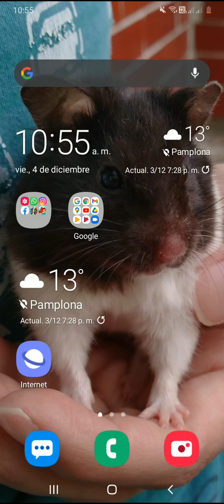CLASH ROYALE 2 VS 2 ROMPE MUROS